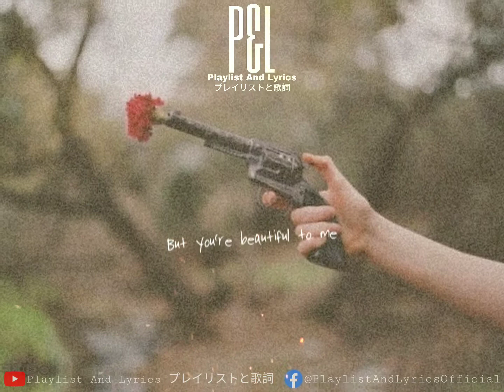The World Is Ugly My - Chemical Romance